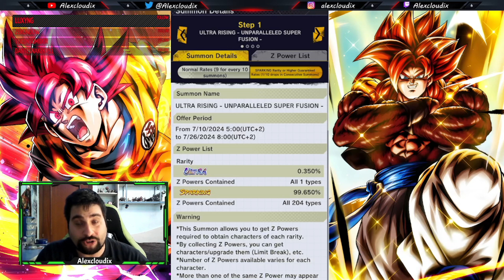P***S BANNERS ULTRA 🤬 SUMMONS ULTRA GOGETA SSJ4 | DRAGON BALL LEGENDS